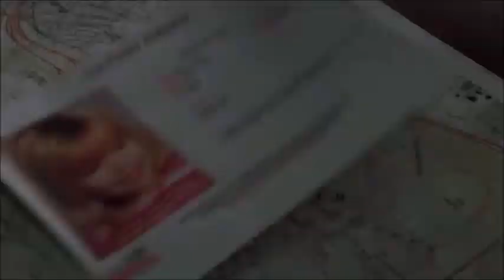𝐌𝐢𝐜𝐡𝐞𝐥𝐥𝐞 𝐌𝐨𝐧𝐚𝐠𝐡𝐚𝐧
Actrice Américaine

michellemonaghan c'est plus de 𝟑𝟎 𝐅𝐢𝐥𝐦𝐬 depuis 2001

*Kiss Kiss Bang Bang de Shane Black en 2005
*Gone Baby Gone de Ben Affleck en 2007
*Les Femmes de ses rêves des les frères Farrelly en 2007
*Source Code de Duncan Jones en 2011
*Fort Bliss de Claudia Myers en 2014
*Sleepless de Baranbo Odar en 2017
*The Craft de Zoe Lister Jones en 2020
*Nanny de Nikyatu Jusu en 2022
*Blood de Brad Anderson en 2023
*The Family Plan de Simon Cellan Jones en 2023

𝐓𝐞𝐚𝐬𝐞𝐫 : Gone Baby Gone de Ben Affleck en 2007
𝐀𝐯𝐞𝐜  : Casey Affleck,  𝐌𝐢𝐜𝐡𝐞𝐥𝐥𝐞 𝐌𝐨𝐧𝐚𝐠𝐡𝐚𝐧 , Morgan Freeman , Ed Harris

𝐒𝐲𝐧𝐨𝐩𝐬𝐢𝐬 :

En plein milieu de la ville de Boston, une petite fille de quatre ans, Amanda McCready, a mystérieusement disparu sans laisser de traces.Sa tante Béatrice (Amy Madigan) et son oncle Lionel (Titus Welliver) engagent un couple de détectives privés, Patrick Kenzie (Casey Affleck) et Angela Gennaro (Michelle Monaghan), afin d'enquêter sur la disparition de leur nièce. La mère de la fillette, Helene (Amy Ryan), une toxicomane alcoolique et irresponsable, semble assez peu préoccupée par la situation et le couple commence à enquêter sur cette dramatique histoire.

𝐍𝐨𝐭𝐞 :

*Il s'agit de l'adaptation du roman du même nom de 𝐃𝐞𝐧𝐧𝐢𝐬 𝐋𝐞𝐡𝐚𝐧𝐞

*𝐌𝐢𝐜𝐡𝐞𝐥𝐥𝐞 𝐌𝐨𝐧𝐚𝐠𝐡𝐚𝐧 est repérée à la télévision dans la série dramatique Boston Public 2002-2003, c'est avec le premier rôle féminin de la comédie noire Kiss Kiss Bang Bang de Shane Black en 2005 , qu'elle lance sa carrière cinématographique. ( Kiss Kiss Bang Bang - Gone Baby Gone - Les Femmes de ses Rêves - Trucker - Somewhere - Date Limite -Code Source - Machine Gun - Fort Bliss - Comment séduire une amie  - Une Seconde Chance - Pixels -Traque à Boston - Sleepless - Sidney Hall - Every Breath )

𝗙𝗶𝗹𝗺𝗼𝗴𝗿𝗮𝗽𝗵𝗶𝗲 𝐒𝐞𝐥𝐞𝐜𝐭𝐢𝐯𝐞 :

    2001 : Perfume de Michael Rymer et Hunter Carson
    2002 : Infidèle  d'Adrian Lyne
    2003 : Une si belle famille  de Fred Schepisi
    2004 : Winter Solstice de Josh Sternfeld
    2004 : La Mort dans la peau  de Paul Greengrass
    2005 : Kiss Kiss Bang Bang de Shane Black
    2005 : Mr et Mrs. Smith  de Doug Liman
    2005 : L'Affaire Josey Aimes de Niki Caro
    2006 : Mission impossible 3 de J. J. Abrams
    2007 : Gone Baby Gone de Ben Affleck
    2007 : Les Femmes de ses rêves de Bobby et Peter Farrelly
    2008 : Trucker de James Mottern
    2008 : Le Témoin amoureux  de Paul Weiland
    2008 : L'Œil du mal de D. J. Caruso
    2010 : Somewhere de Sofia Coppola
    2010 : Date Limite  de Todd Phillips
    2011 : Code Source de Duncan Jones
    2011 : Machine Gun  de Marc Forster
    2011 : Mission impossible de Brad Bird
    2011 : La Mort en sursis  de David Jacobson
    2012 : Gus de Jesse McCormack
    2013 : Penthouse North de Joseph Ruben
    2014 : Blonde sur ordonnance  de Geoff Moore et David Posamentier
    2014 : Fort Bliss de Claudia Myers
    2014 : Comment séduire une amie  de Justin Reardon
    2014 : Une seconde chance de Michael Hoffman
    2015 : Pixels de Chris Columbus
    2016 : Traque à Boston  de Peter Berg
    2017 : Sleepless de Baran bo Odar
    2017 : Sidney Hall de Shawn Christensen
    2018 : Mission impossible Fallout de Christopher McQuarrie
    2020 : Every Breath You Take de Vaughn Stein
    2020 : The Craft de Zoe Lister-Jones
    2020 : Every Breath You Take de Vaughn Stein
    2022 : Nanny de Nikyatu Jusu
    2023 : Blood de Brad Anderson
    2023 : The Family Plan de Simon Cellan Jones